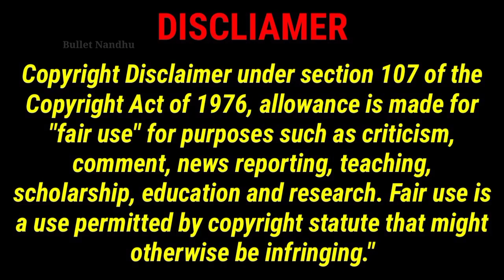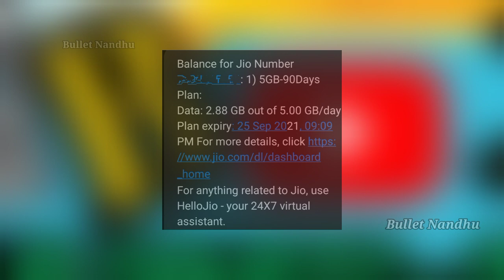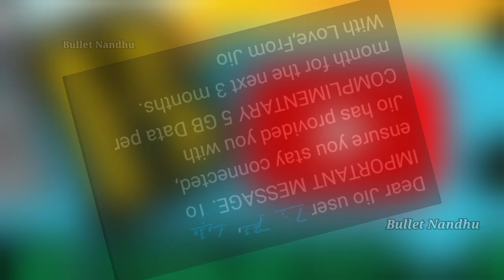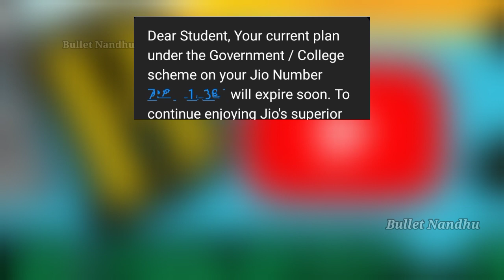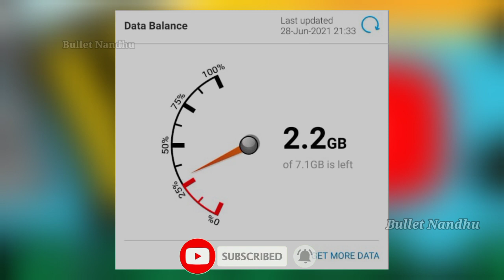Govt jio sim expire soon ? | why govt jio sim not working? | Govt jio sim next plan?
In this video we are going to see about "TAMIL NADU GOVERNMENT ANOUNCED NEW SCHEME" "FREE 2 GB DATA FOR TAMIL NADU COLLEGE STUDENTS".

Because College Students are attending their online class, so Tamil Nadu Government Decided To Provide "2GB DATA FOR FREE" To COLLEGE STUDENS. But now all COLLEGE REOPENINGFOR all UG & PG students on FEBRUARY 8.